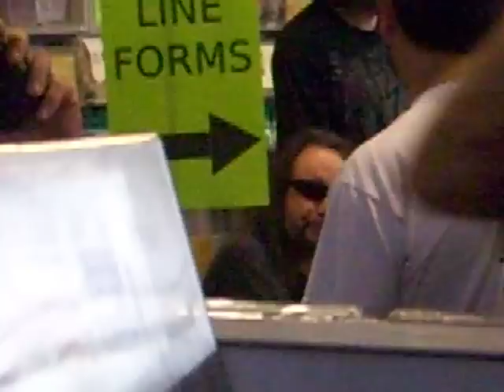KISS Ace Frehley Signing at Amoeba Records part 1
short video of Ace frehley at Amoeba Records